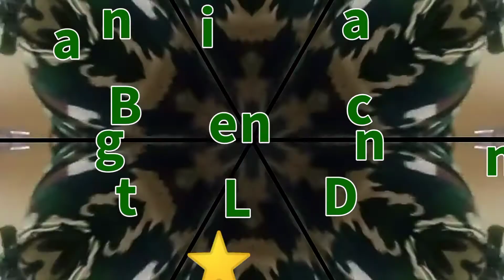QUE PENA - BINTANG LINE DANCE -JEMBER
Choreo by Mooki, Theo n Gandi